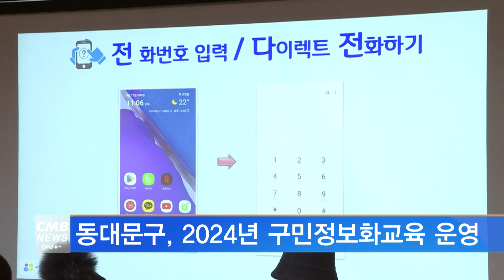[서울뉴스]동대문구, 2024년 구민정보화교육 운영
동대문구가 2024년 구민정보화교육을 운영합니다.

교육은 8월 5일부터 총 8회차에 걸쳐 용두1교육장에서 진행되며,
컴퓨터 활용이 가능한 주민이라면 누구나 신청할 수 있습니다.

참여자는 대화형 인공지능 서비스인 챗GPT 활용법,
한글 문서 및 오피스 프로그램 사용법 등을 배우게 되며,
수강료는 무료입니다.

신청은 동대문구청 홈페이지를 통해 온라인 접수하면 됩니다.